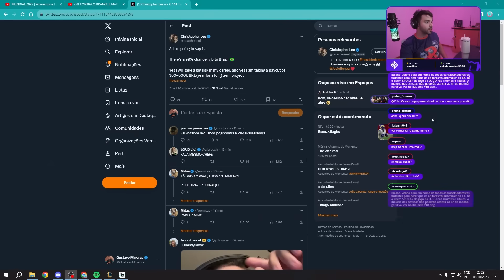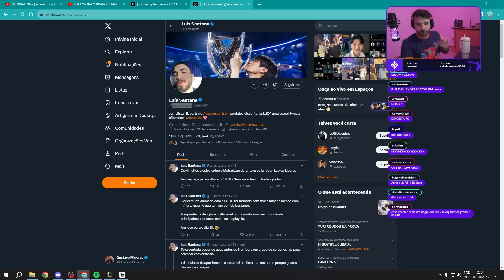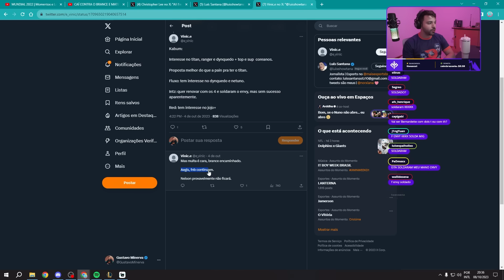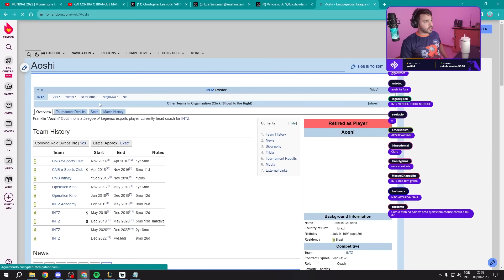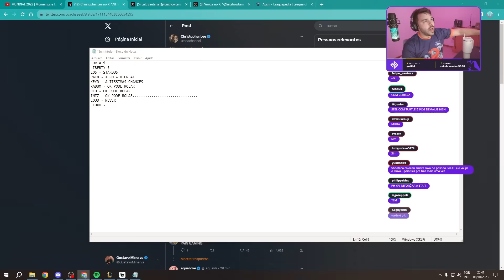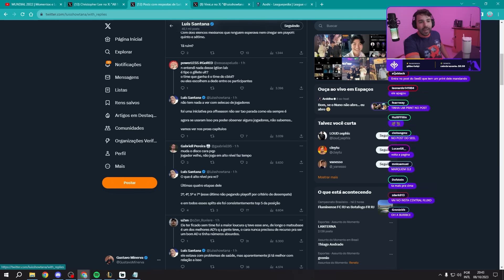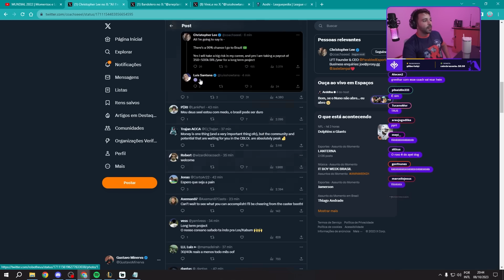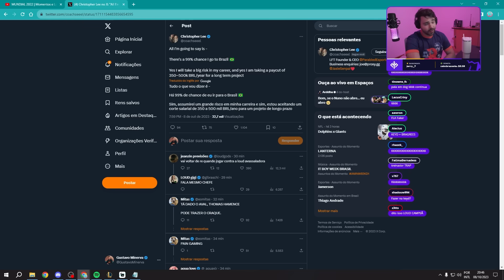É TAÇA PAPAI🏆? O COACH SEEEL VIRÁ JOGAR NO BRASIL!